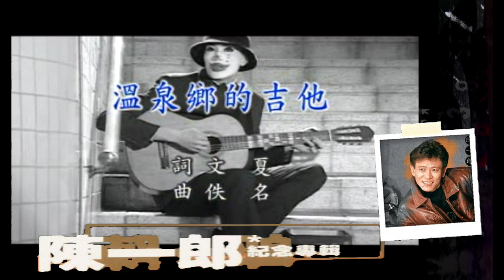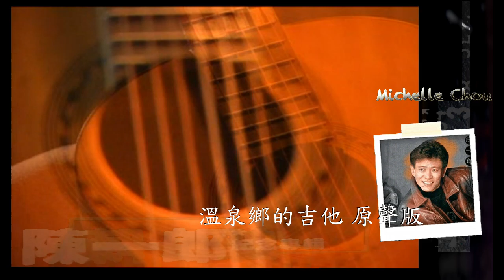陳一郎 溫泉鄉的吉他(原聲版VCD)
此影片只做測試用，版權肖像權均屬各唱片公司以及陳一郎先生。如您喜愛此歌­曲請購買­­正版。­也請­­勿轉載以免侵權。